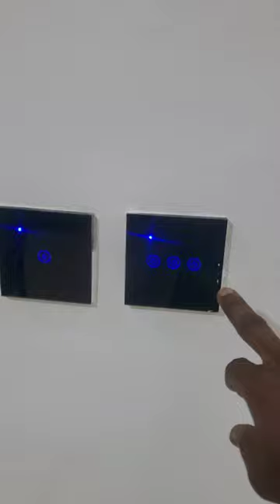We can automate your Lighting, Air conditioners, Water Heater, Sound System, Curtains/Blinds.....